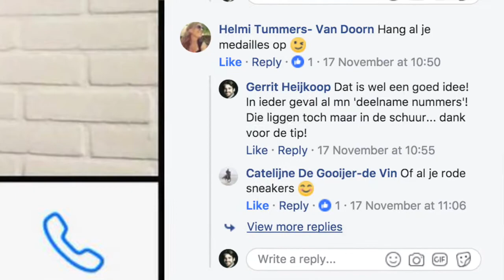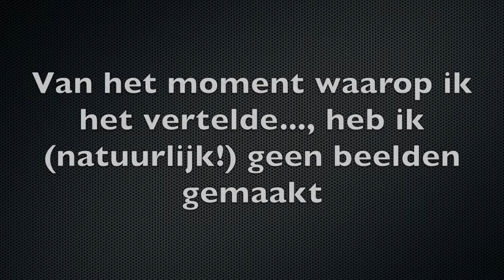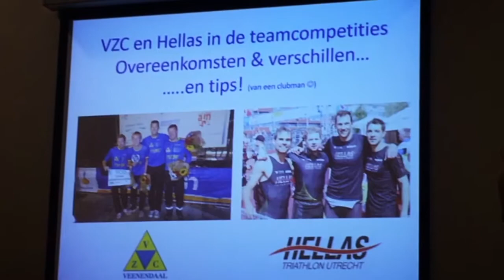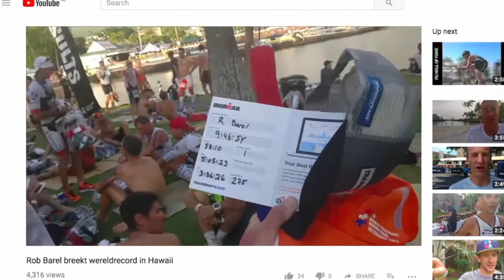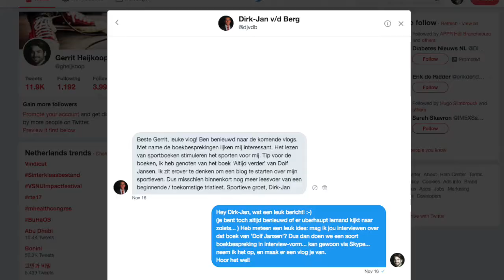#002: Over moeilijke keuzes maken, 'zijn wat je doet' en het NTB congres 2017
In mijn 2e vlog vertel ik je over de kracht van (moeilijke!) keuzes maken, en die ook uitvoeren. In mijn geval na 9 jaar stoppen met volleybal, beginnen met vloggen, inschrijven voor een marathon en deelnemen aan een congres waar ik niemand kende. Je bent tenslotte niet wie je denkt dat je bent, je bent niet wat je plant om te gaan zijn, maar je bent wat je doet. "Actions speak louder then words!"

Hopelijk de tweede uit een serie van velen (hoop maar dat ik het vol kan houden), over mijn reis op weg naar de Marathon van Rotterdam, wellicht deelname aan de nationale triathlon competitie en alles wat ik onderweg tegenkom.

Zie je snel bij de volgende vlog, volgende week donderdag, over hardlopen, mijn bezoek aan de sportpodotherapeut en mijn deelname aan de 7 Heuvelenloop!